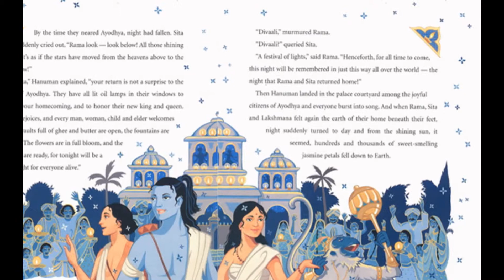Story of Diwali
Once upon a time there was a great warrior, Prince Rama, who had a beautiful wife named Sita.

There was also a terrible demon king, Ravana. He had twenty arms and ten heads, and was feared throughout the land. He wanted to make Sita his wife, and one day he kidnapped her and took her away in his chariot. Clever Sita left a trail of her jewellery for Rama to follow.

Rama followed the trail of glittering jewellery until he met the monkey king, Hanuman, who became his friend and agreed to help find Sita. Messages were sent to all the monkeys in the world, and through them to all the bears, who set out to find Sita.

After a very long search, Hanuman found Sita imprisoned on an island. Rama's army of monkeys and bears couldn't reach the island, so they began to build a bridge. Soon all the animals of the world, large and small, came to help. When the bridge was built, they rushed across it and fought a mighty battle.

When Rama killed the evil Ravana with a magic arrow, the whole world rejoiced. Rama and Sita began their long journey back to their land, and everybody lit oil lamps to guide them on their way and welcome them back.

Ever since, people light lamps at Diwali to remember that light triumphs over dark and good triumphs over evil.